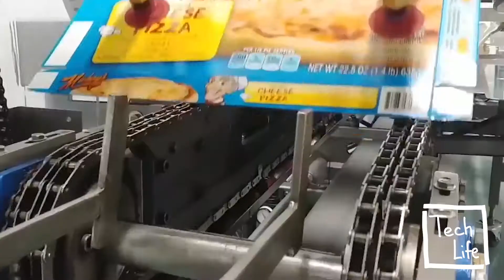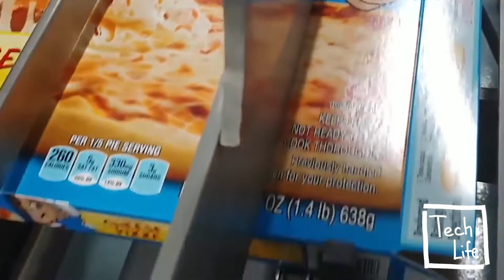Amazing Technologies Making Pizza by Machines and in Pizzerias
Erstaunliche Technologien, die Pizza maschinell und in Pizzerien herstellen
Official sites: